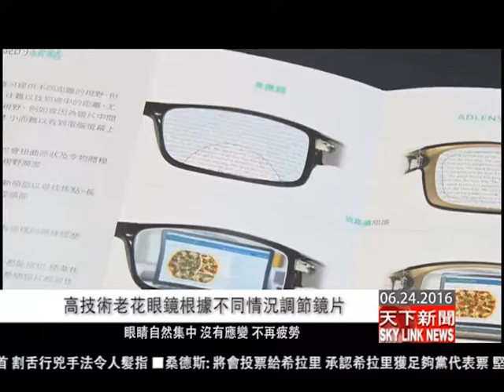0624 粵老花眼鏡新生命 高技術眼鏡根據不同情況調節鏡片